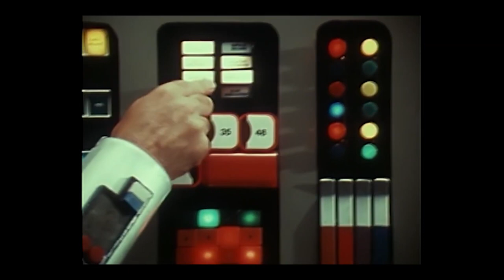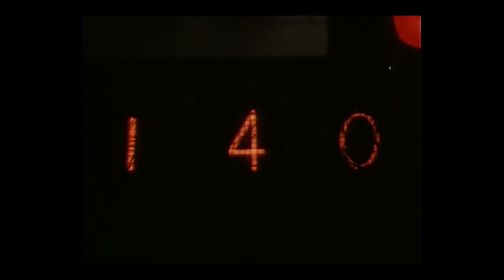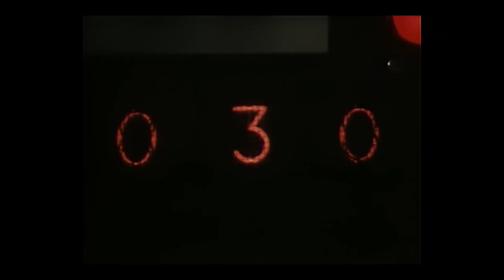Ark II Episode 11 The Lottery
The team encounter a community of "grasshoppers"